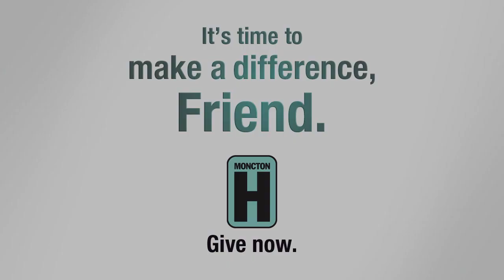Friends of the Moncton Hospital - Give Now